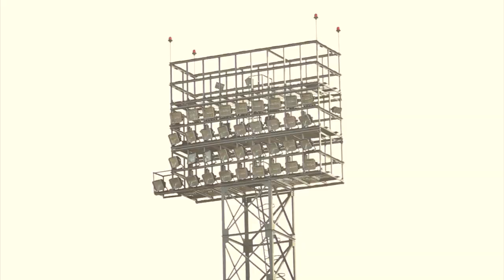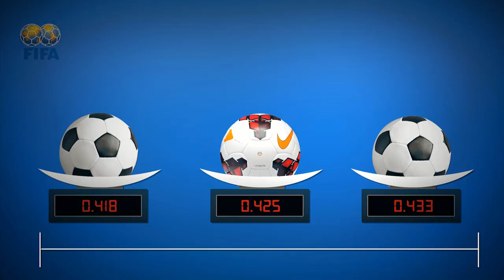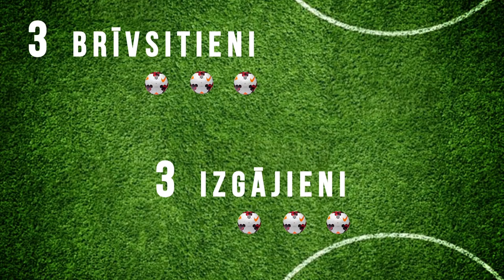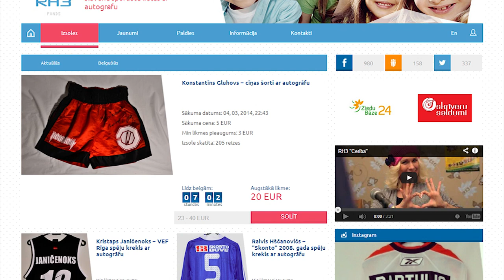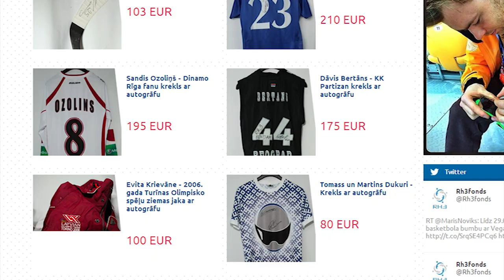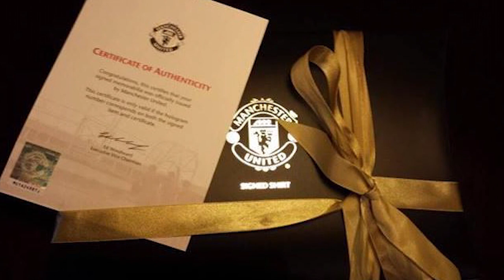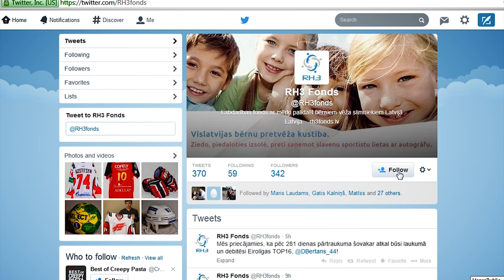One Nil Up Virslīga: 1. raidījums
Futbola raidījums One Nil Up Virslīga savā pirmajā raidījumā piedāvā interviju ar jauno FK "Liepāja" prezidentu Māri Verpakovki.

SMSCredit.lv Virslīgas oficiālā bumba 2014. gada sezonā ir Nike Incyte, kuru raidījumā pārbauda FK "Daugava Rīga" futbolisti Edgars Kārkliņš, Verners Apiņš un Jānis Krūmiņš.

One Nil Up Virslīga radošā komanda tikās ar FS METTA/Latvijas Universitāte spēlētāju Raivi Hščanoviču, kurš ir RH3 fonda dibinātājs.

Patīkamu skatīšanos!